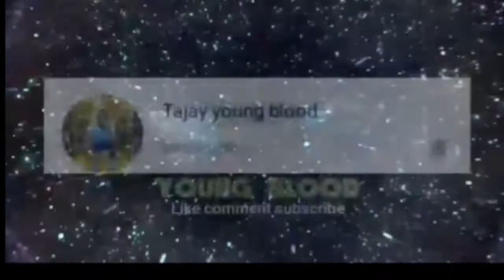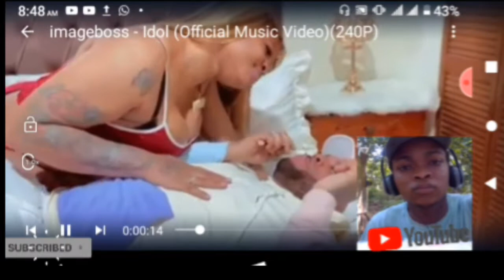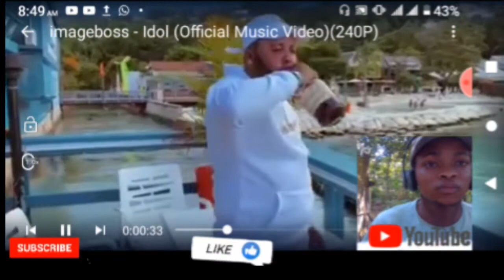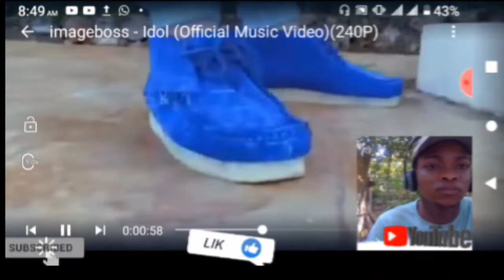Image Boss Idol Music video Reaction